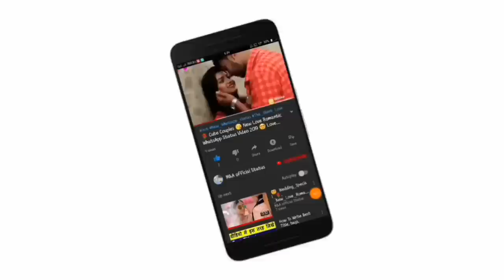😘Kissing Special 💝New WhatsApp Status Video Song 💝Romance 💝 Romantic Lip kiss M&A official statu